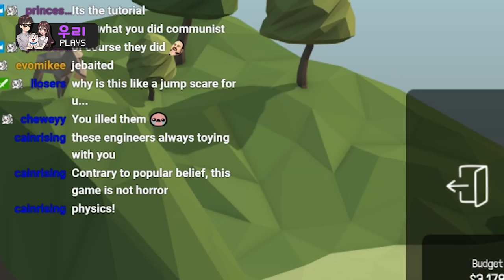[KR CC] BRIDGE CONSTRUCTION GONE WRONG? (poly bridge) | woori plays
Korean CC now available! Click the gear and enable CC :)

Reuploaded due to a minor issue found. Enjoy! - Sammy

This is a PSA that PolyBridge is in fact NOT a horror game but a mind-numbing and intensive kind of game. It's only for the eyes of people above 100IQ

I should not have been allowed to graduate from an engineering school